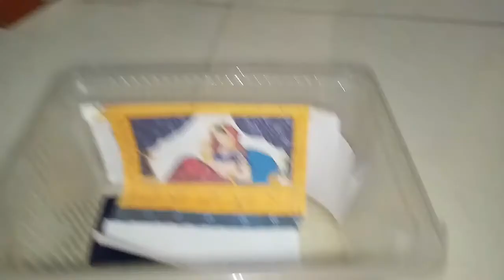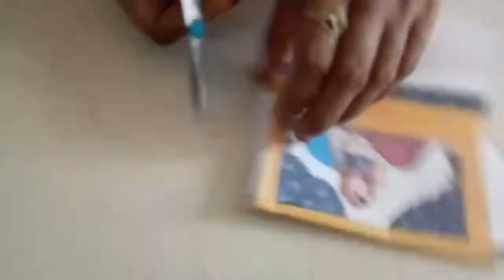How to make doli dry fruits container for marriage /ड्राय फ्रुटस डोली कंटेनर शादी के लिए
keep watching